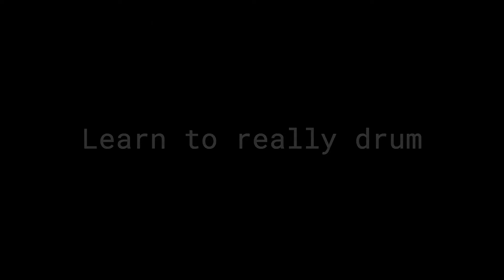Funny Promo Video | CreateStudio Example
This powerful photo animation tool enables you to effortlessly create mesmerizing moving pictures and captivating motion stories...